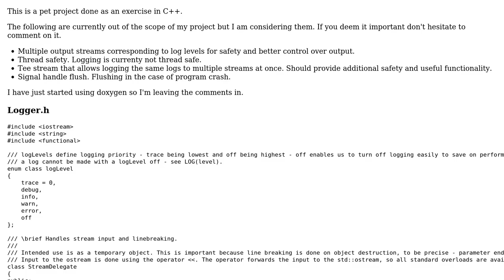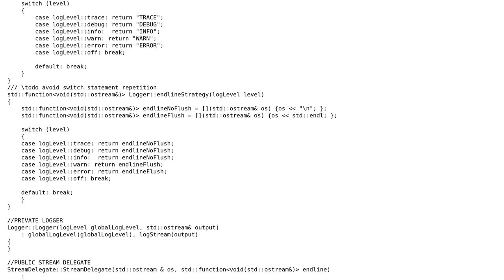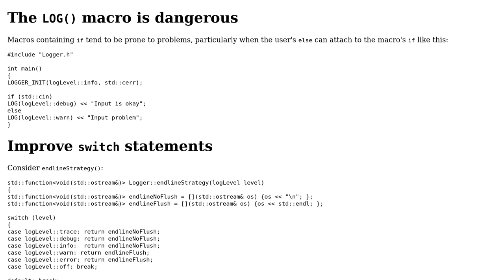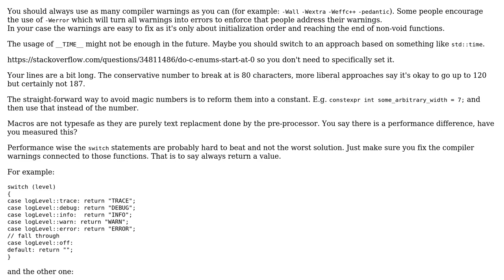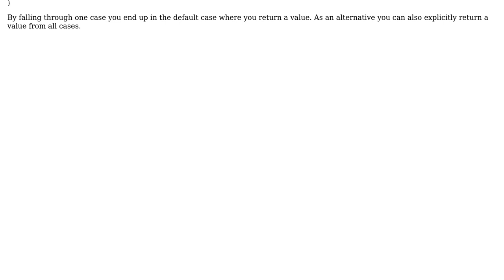Code Review: Small logging project (2 Solutions!!)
Code Review: Small logging project

With thanks & praise to God, and with thanks to the many people who have made this project possible! | Content (except music & images) licensed under CC BY-SA | Music | Images & others | With thanks to user yuri user Toby Speight user Antonio Dropulic and the Stack Exchange Network Trademarks are property of their respective owners. You are responsible for your own actions.